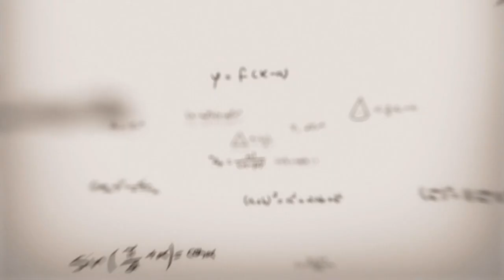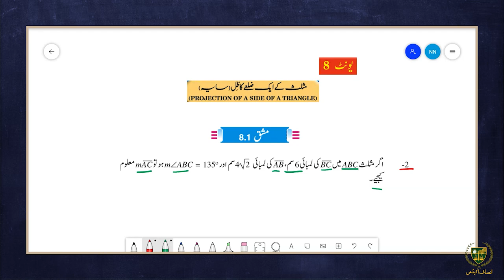10th math Urdu Medium|| Chapter 8|| Lecture 8.5||مشق 8.1 سوال 2